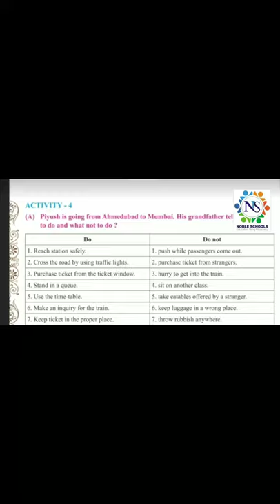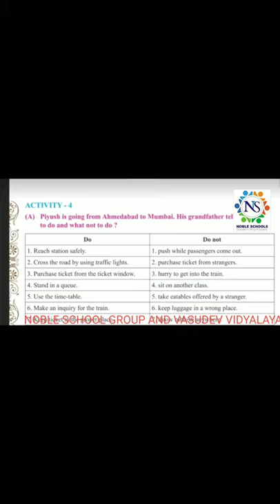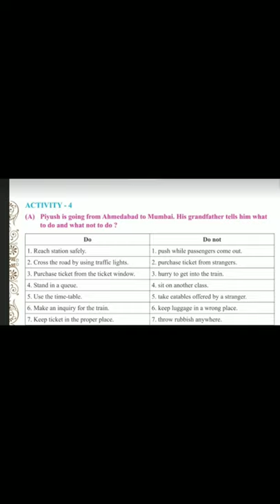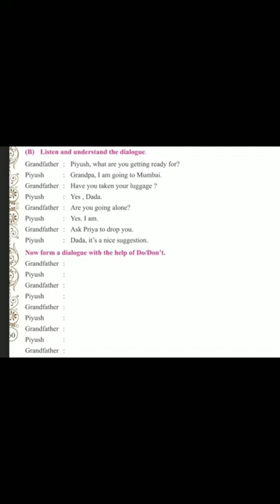Standard - 8 English Semester - 2 Lecture - 7 By Varshamadam